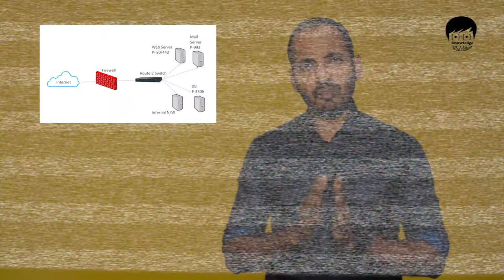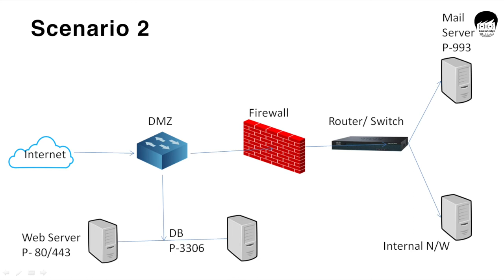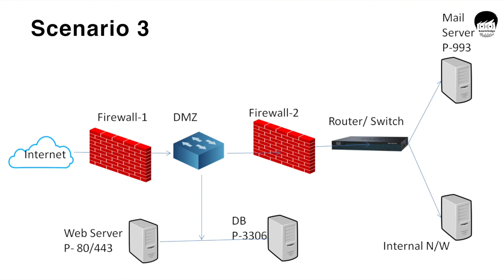DMZ | Network Security | Demilitarized Zone | Knowledge Modulation | Hindi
A networking concept DMZ i.e De militarized Zone  is explained here with the help of a very good
diagram and graphics. This tutorial will help Network Engineers and Server admins also to Cloud architecture and network architecture to secure their web traffic, or sometimes we have to keep safe our web server on premises where all servers are listed, so in such scenario DMZ comes under use.
This concept will ask to your network engineer interview so it is very helpful for freshers engineers who wants to start and built up their career in networking and finally in IT.